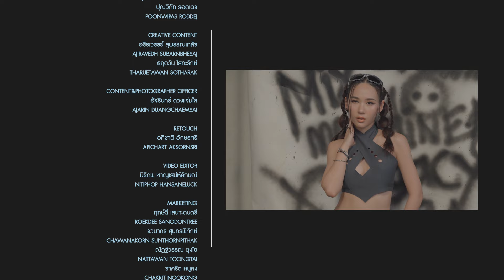สเต็ปนอนสต๊อปของ ‘ญดา นริลญา’ จากเกิร์ลกรุ๊ปวัยใส สู่นักแสดงซุปตาร์มากฝีมือ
เจาะลึกถึงชีวิตและการทำงานของ "ญดา นริลญา กุลมงคลเพชร" ที่มีผลงานโดดเด่นทั้งในละครและภาพยนตร์โดยผลงานสำคัญอย่าง "ร่างทรง" และ "ดวงใจเทวพรหม" ตอน ‘ขวัญฤทัย’ ทำให้เธอเป็นที่รู้จักและชื่นชอบและเข้าไปครอบครองพื้นที่ในหัวใจของใครหลาย ๆ คน  เธอเริ่มต้นจากการเป็นสมาชิกวงเกิร์ลกรุ๊ปมาก่อน นอกจากนี้ เธอยังแสดงถึงการเติบโตด้านการจัดการอารมณ์ ความพยายามพัฒนาฝีมือการแสดง โดยพูดถึงความท้าทายในการแสดงที่ต้องเข้าใจตัวละครอย่างลึกซึ้ง และการสร้างสมดุลในชีวิตผ่านการปฏิบัติธรรม เธอเน้นถึงการเติบโตและความสามารถในการจัดการอารมณ์เพื่อก้าวข้ามปัญหา ซึ่งช่วยให้เธอเอาชนะความท้าทายต่าง ๆ ในชีวิต และการทำงานร่วมกับ MiX MAGAZINE ครั้งนี้เป็นความท้าทายใหม่ที่ญดาสนุกไปกับการถ่ายทอดมุมเท่ ๆ โชว์สกิลสายแดนซ์ มูฟเมนท์ร่างกายผ่านแฟชั่นธีม “Bronx Legacy" ที่แฟน ๆ ไม่เคยเห็นมาก่อน

X : mixmagazinethai